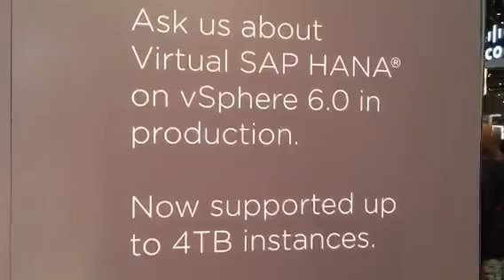VMware at SAPPHIRE NOW 2016 – VMware SDDC, Partner Ecosystem and Relationship with SAP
At the 2016 SAPPHIRE NOW + ASUG Annual Conference in Orlando, Florida, Tom Herrmann, VP of Strategic Alliance Division at VMware gives an overview on the VMware SDDC strategy, the Partner Ecosystem, as well as the SAP relationship with VMware.

For more information on SAP and VMware Virtualization,